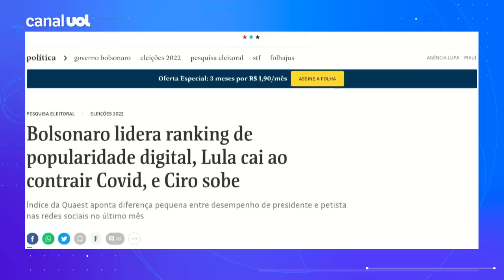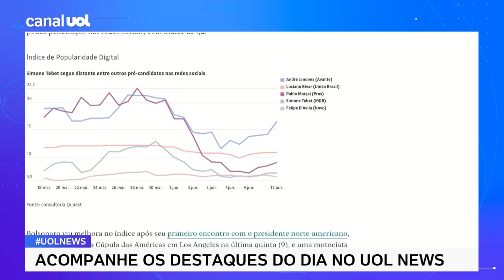Bolsonaro lidera, Lula cai e Ciro Gomes sobe em ranking de popularidade digital, diz Quaesta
Lula x Bolsonaro em ranking de popularidade digital: Bolsonaro registrou o melhor desempenho nas redes sociais entre pré-candidatos no último mês, segundo o Índice de Popularidade Digital calculado diariamente pela empresa de consultoria e pesquisa Quaest.